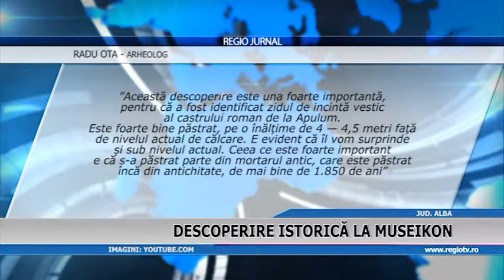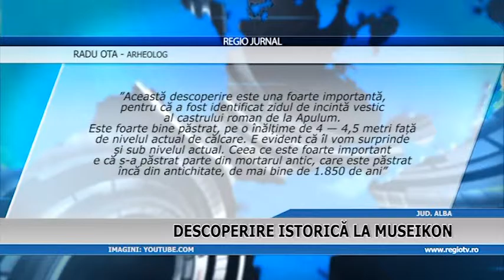DESCOPERIRE ISTORICA LA MUSEIKON